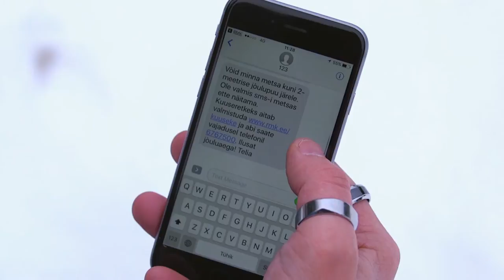Digitark: [Telia RMK ёлка]: Новогодняя ёлка из леса RMK в подарок!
Компания коллег из редакции Digitark в сопровождении представителя RMK отправаилась в заснеженный лес, чтобы самим попробовать, как можно воспользоваться новогодним предложением от Telia и получить бесплатную ель в государственном лесу. Подробнее И не забудьте подключиться к клубу Digitark!